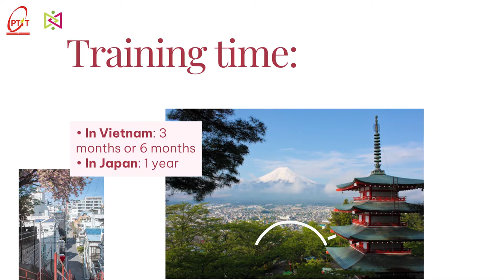Introduction to Joint Training Program for Bridge Software Engineer PTIT-SAKURA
PTIT(Vietnam) – Sakura (Japan) Joint Training Program for Bridge Software Engineer
" Training time:
– In Vietnam: 3 months or 6 months
– In Japan: 1 year

Japanese knowledge
– In Vietnam: Reach the output N4 level
– In Japan: Reach the output level N2 -N1"
"Candidates for Admission:
Being a 3rd or 4th-year student of PTIT in majors
– Information Technology
– Electronics and Telecommunication
– Multimedia Technology
– Electrical and Electronic Engineering
– Security Information
Be a 3rd or 4th-year student at a university with equivalent training"
"Address to receive application dossiers
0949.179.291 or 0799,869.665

Facebook: PTIT International or CIE PTIT

Center for International Education, Posts and Telecommunications Institute of Technology
5th floor, Building A1, Km10 Nguyen Trai Street, Ha Dong District, Hanoi